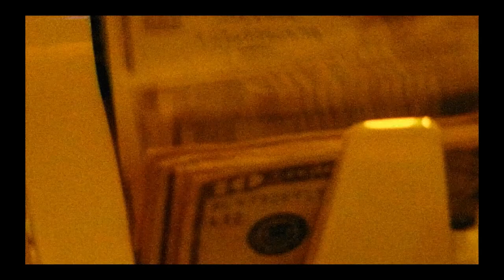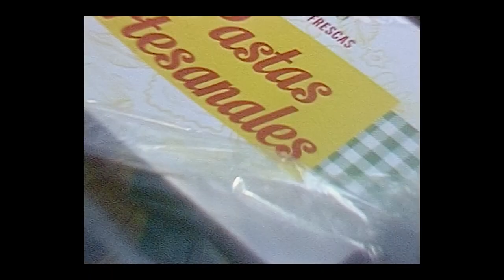Trailer "Coppola El Representante"